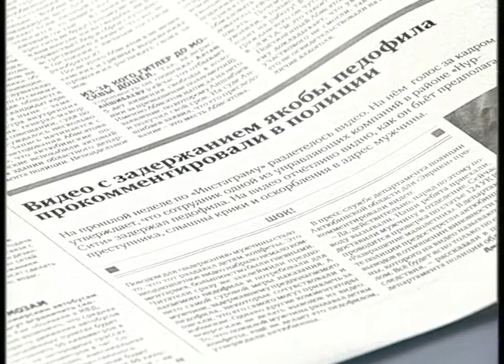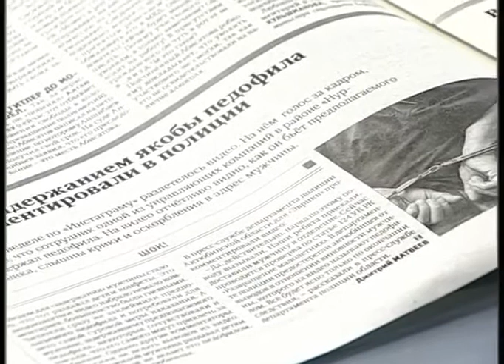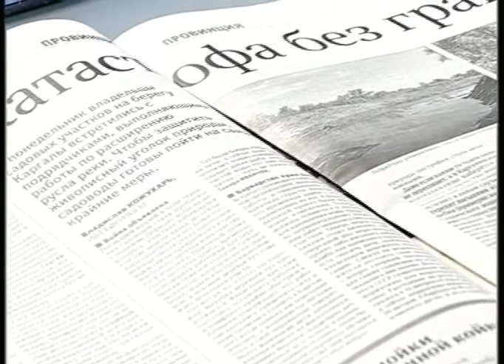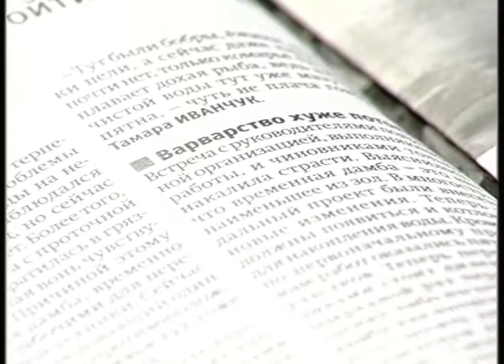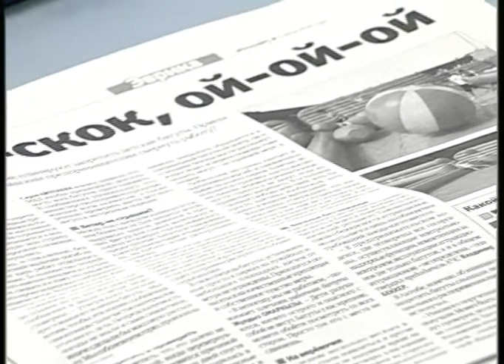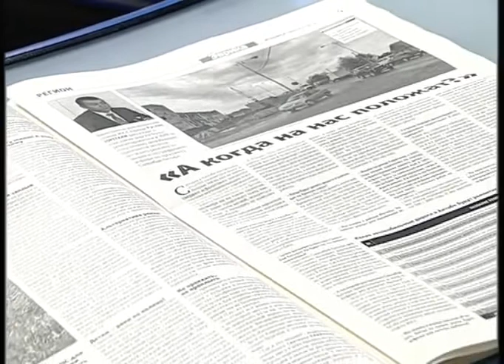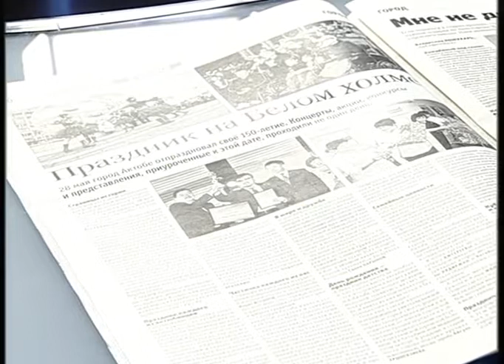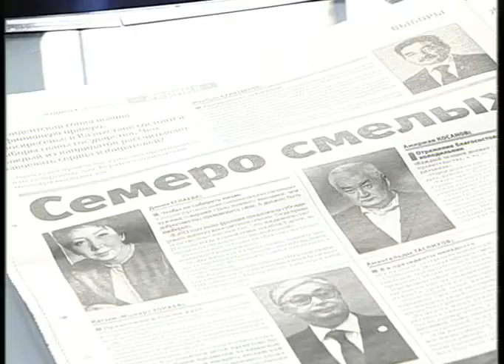Из первых рук (Рика ТВ) от 5 июня 2019 года